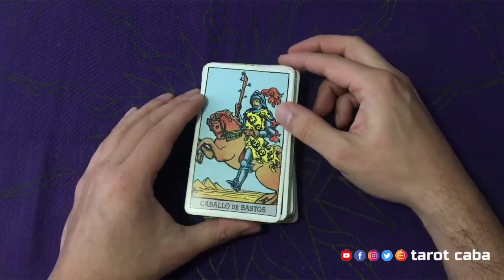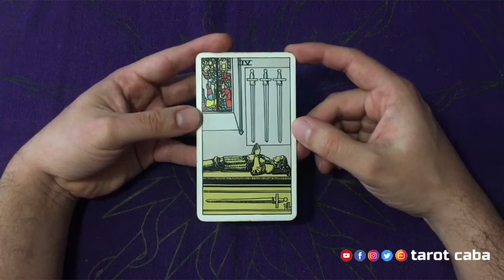TAROT MENSAJE 27 JULIO 2020